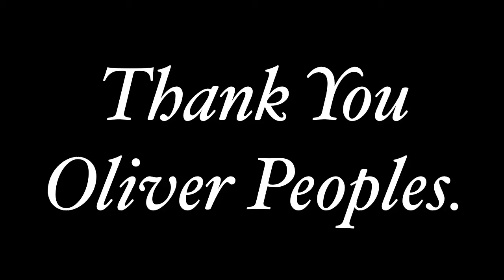Thank You Oliver Peoples.